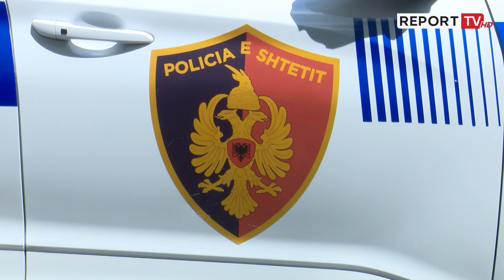Dhunohet avokati në ish-Bllok, Sokol Mëngjesi futet në intubim! Identifikohet 1 prej 3 autorëve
Policia identifikon njërin prej autorëve që dhunuan me leva e sende të forta avokatin Sokol Mëngjesi. Ngjarja ndodhi mëngjesin e sotëm në zonën e Ish bllokut në Tiranë. Autorët me kapele e rroba të zeza. Mëngjesi, i cili njihet dhe si një nga avokatët e ish kryeministrit Sali Berisha është shtruar tek Trauma dhe ende nuk është marrë në pyetje.